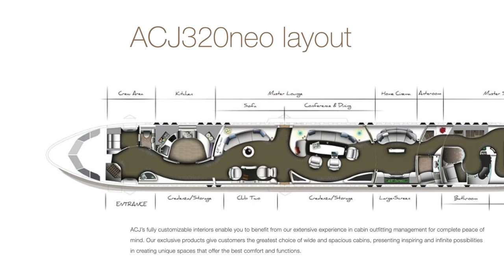Ein neuer LUXUS-AIRBUS! AeroNews